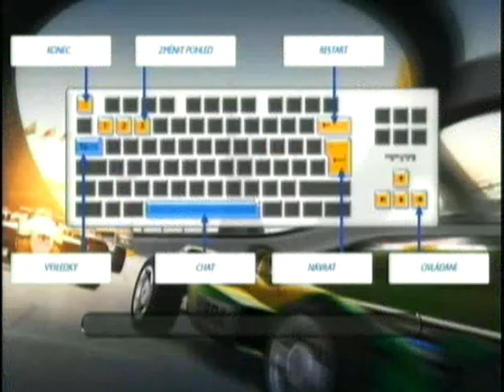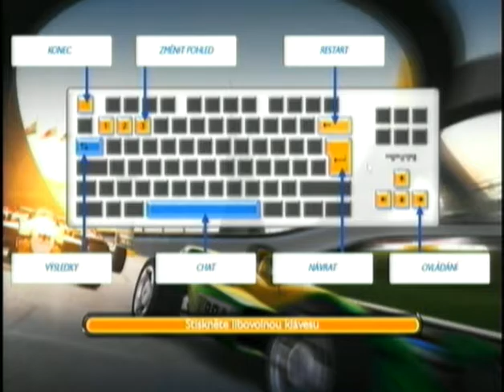100306 LC10 11